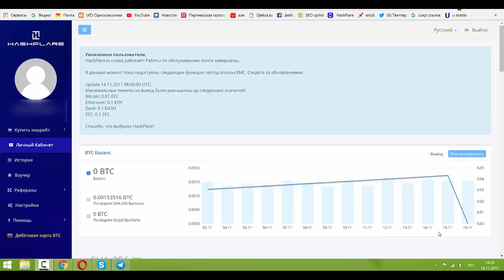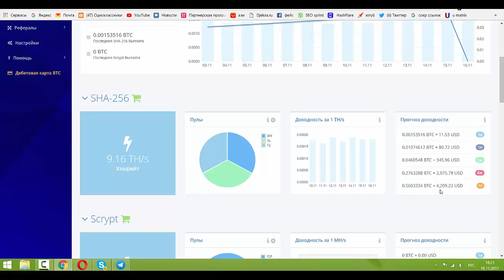Bitcoin растет и мои доходы тоже. Облачный майнинг Hashflare